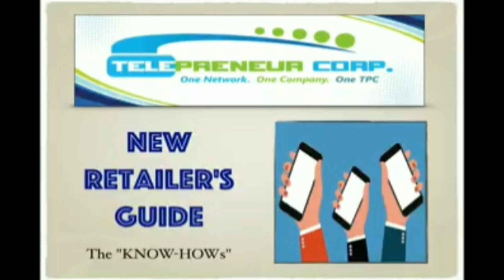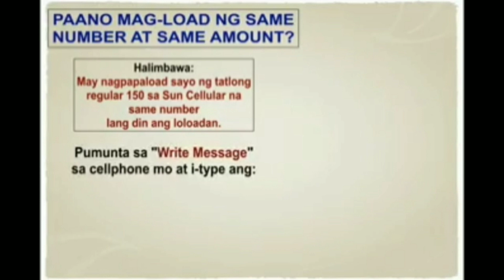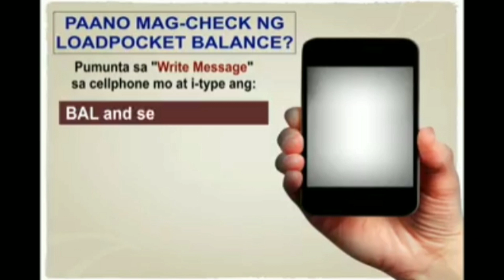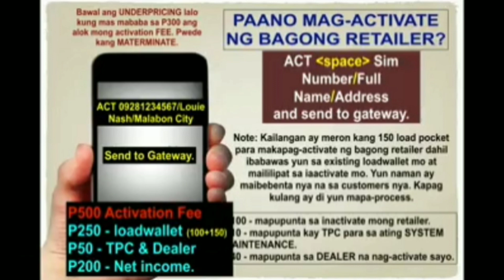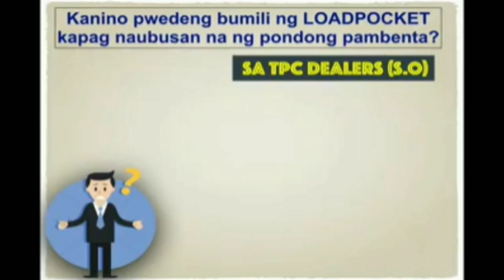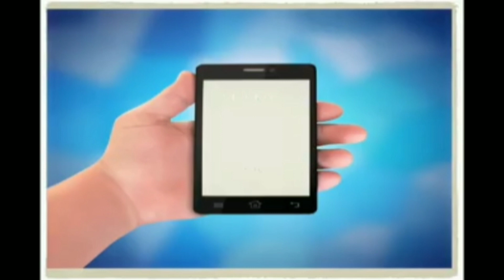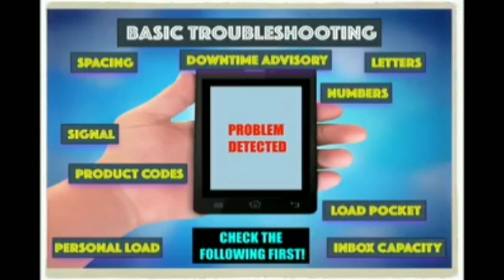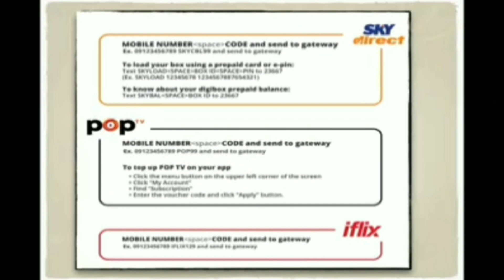TPC Retailers Guide and Tutorial (TAGALOG)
TPC Retailers Guide:
1. Paano magload?
2. Paano mag-activate ng retailers?
3. Paano mag-Balance ng loadwallet?
4. Paano magreplenish ng loadwallet?
5. Paano mag-refund?(ng load na di pumasok?)